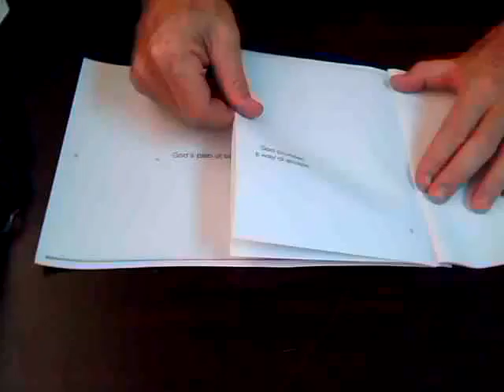Good Friday Booklet